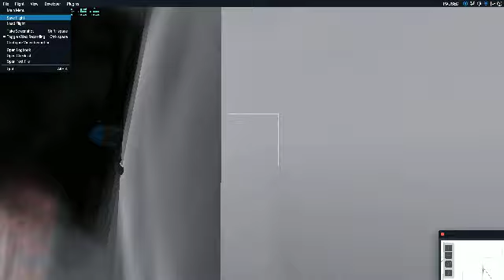Aerolite 103 2021 11 19 12 41 36 PM